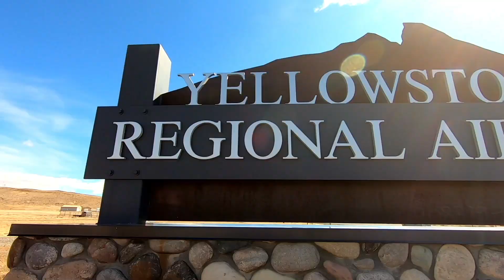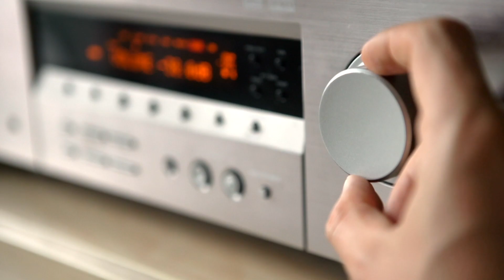SOLD BY RICHARD REALTY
Handcrafted and exquisitely designed to fulfill your every wish for the next chapter of your life! This Horse Property is located in one of Cody's most revered subdivisions, Buchanan Park, which is known for its spacious lots, beautiful homes, and quick access to downtown shops, dining, and Yellowstone Regional Airport. (Bonus acreage also available) Request the 3D Tour!